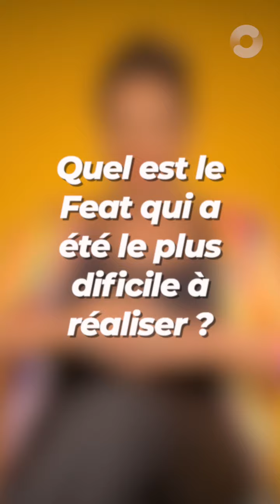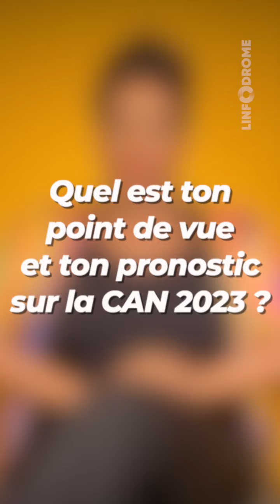LYNNSHA son projet, sa tournée en terre Ivoirienne